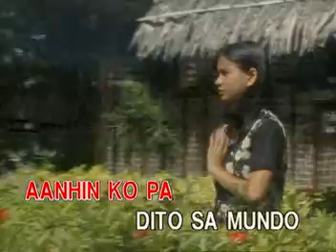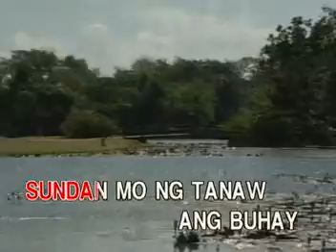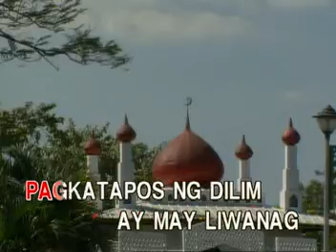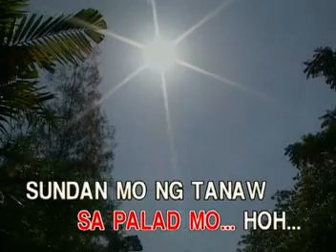MUSIC08 Isang Lahi - Regine Velasquez (re-upload)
VCD Title: Special Collector's Edition: Classic Hits as Popularized by Regine Velasquez and Jaya
VCD Released: August 18, 2002
VCD Catalogue: VCD-W-245
Label: Vicor Music Corporation